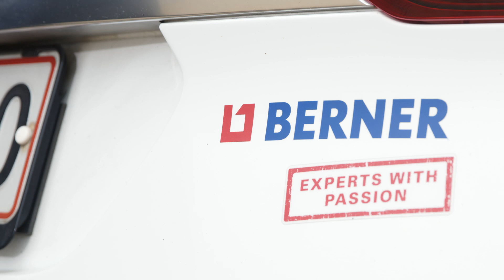Aplicación Integral - Estructuras Metálicas Ligeras.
Cada proyecto es una lucha,  enfrentándote a los retos, luchando contra el tiempo, contra los gastos... Trabaja con Berner, conviértete en el ganador, prepárate, procesa, ensambla, sella y repara. Acepta el desafío al que te enfrentas con las estructuras de metal ligeras y consigue un trabajo sólido.